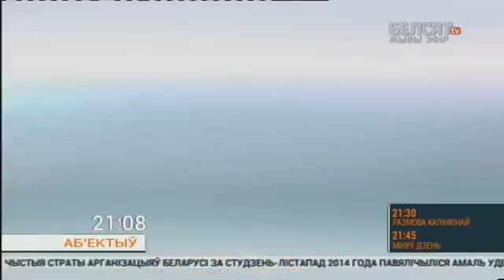Баевікі на Данбасе ўзмацнілі абстрэл украінскіх пазіцыяў Аб'ектыў